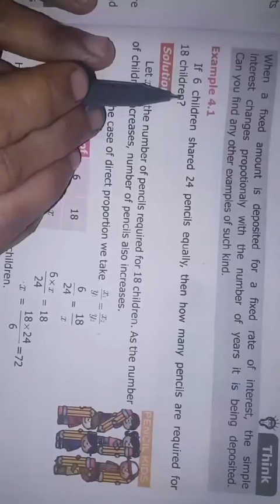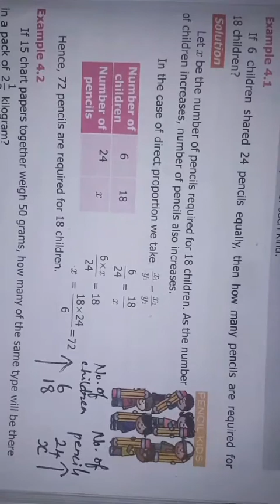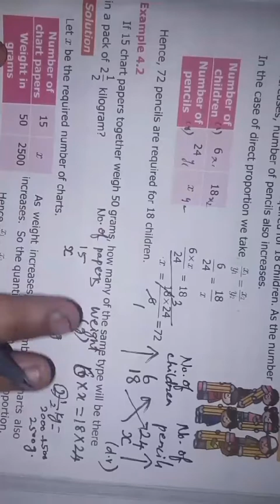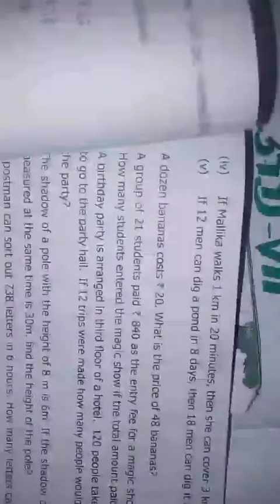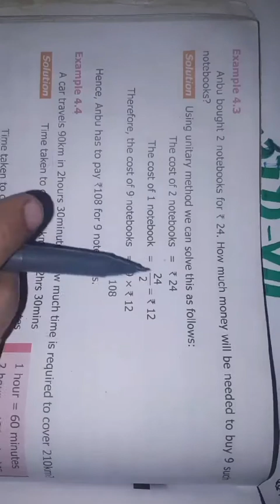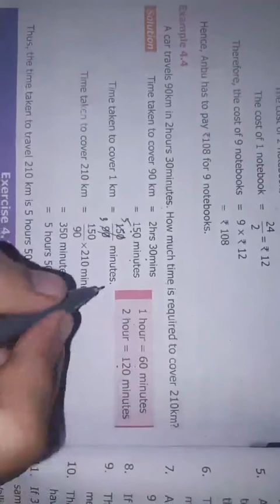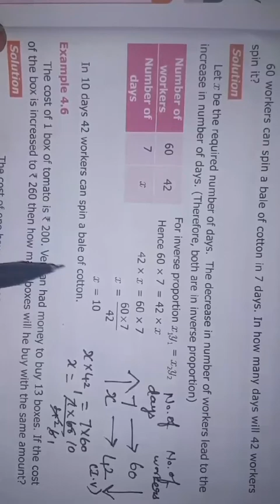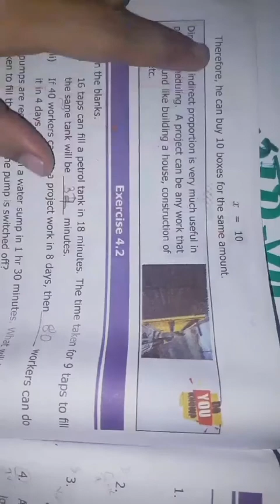7th Maths T-1 Ch-4 Direct and Inverse Proportion|Example 4.1 to 4.6 |Samacheer One plus One channel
This video contains for 7th standard Maths  Term-1 Chapter-4 Direct and Inverse Proportion, Example - 4.1, 4.2, 4.3, 4.4, 4.5, 4.6 complete solution.

My Another Channel 👇
Sangeetha Media